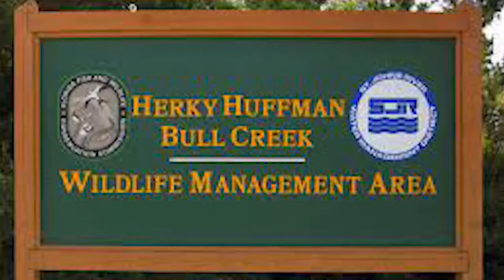SPOT AND STALK Deer Hunting on Florida Public Land (SNS 2021 #1)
In this episode, the Swamp N Stomp crew kick off opening weekend by doing a bit of ground hunting. After a couple failed attempts, Danny gets up close and personal with a shooter buck! This is new for us, and we had a blast during this weekend. Big thanks to Luke and Robbie for helping us film. Our newest member to the Swamp N Stomp crew John Menor gets it done opening morning!
Win a FREE Tethrd Saddle Kit in our most recent quarterly giveaway (Ends September 8th, 2021):

---Saddle Setups---
Mark's Saddle:

---Bow Setups---
Mark's Bow:
Bowtech Carbon Icon
58lb; 29"; 546gr arrow
Inserts- Ethics Archery 180gr
Range Finder

Danny's Bow:
PSE EVL 32
70Lb; 30.5"; 430Gr arrow
Outsert- Fire nock
Range Finder

Common parts:
Bow sling

---Camera Gear---
Mark’s Cameras: